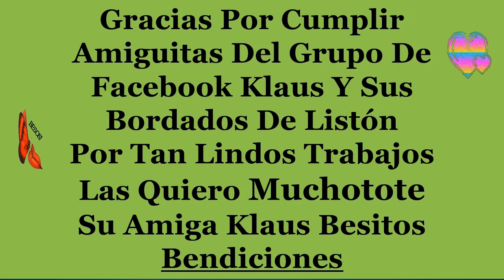ESPECIAL ABRIL 2019 (RETOS CUMPLIDOS BORDADOS)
eltoqueklaus,bordadoencintas,hechoamano HOLA A TODOS !! QUE TAL, AQUÍ EL ESPECIAL DE ABRIL 2019 COMO CADA FIN DE MES, NUEVAMENTE LES MUESTRO ALGUNOS DE LOS BELLOS TRABAJOS QUE CON ESFUERZO, AMOR Y DEDICACIÓN ELABORAN MIS HERMOSAS AMIGUITAS DEL GRUPO Y DE ESTE SU CANAL PARA QUE VEAN TAN BELLAS MANUALIDADES HECHAS POR CADA UNA DE ELLAS Y A LA VEZ COMO UNA MUESTRA DE AGRADECIMIENTO POR SU DEDICACIÓN Y APOYO, ADEMAS TE VOY ENSEÑANDO PASO A PASO COMO HACERLO Y EL TIPO DE MATERIAL A UTILIZAR, REGALAME UN DEDITO ARRIBA O UN LIKE, NO OLVIDES SUSCRIBIRTE AL CANAL PARA QUE TE LLEGUEN LAS NOTIFICACIONES DE VÍDEOS QUE SE VAN SUBIENDO, TAMBIÉN PUEDES SEGUIRME EN LAS DIFERENTES REDES SOCIALES NO OLVIDES COMPARTIR ESO ME AYUDA BASTANTE Y ASI SIGA ESTE TU CANAL SEAMOS FELICES, BESITOS Y RECUERDEN QUE SE LES QUIERE MUCHOTOTE .
GRACIAS.
BENDICIONES.